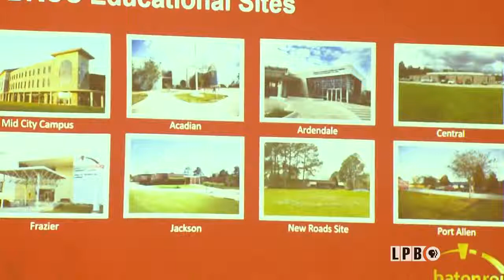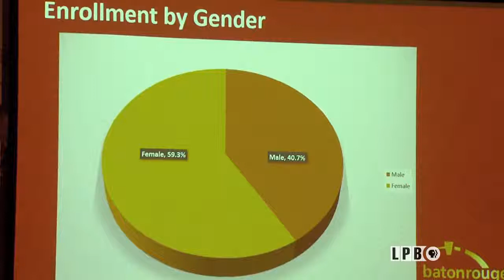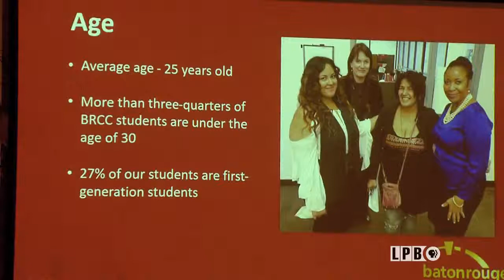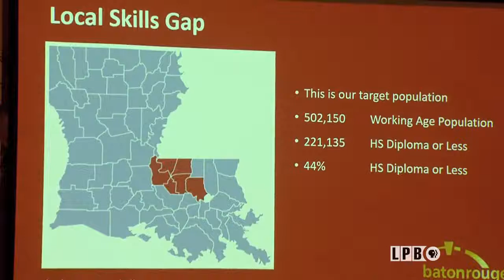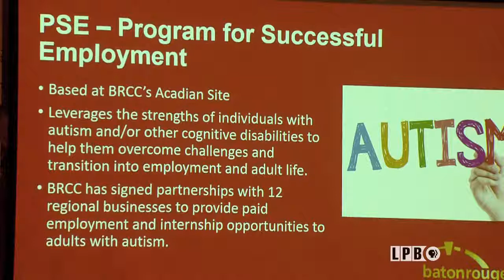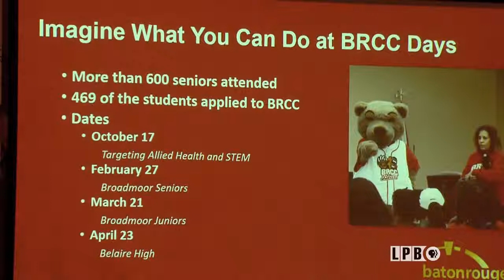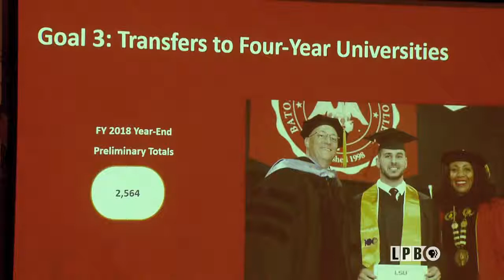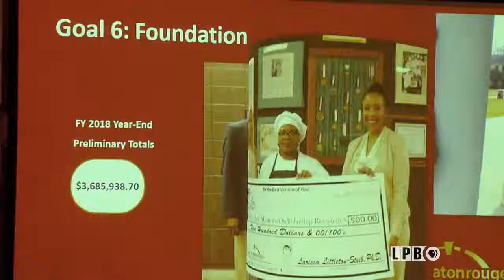BRCC: Two Decades of Excellence | Dr. Larissa Littleton-Steib | 09/05/18 | Newsmakers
Dr. Larissa Littleton-Steib discusses the success of Baton Rouge Community College in the past twenty years.